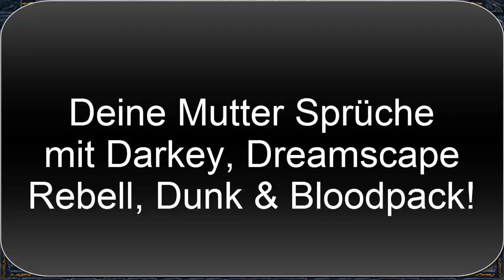Deine Mutter Witze - NEU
3 Uhr morgens in Skype :) Witze aus der LW app für android.